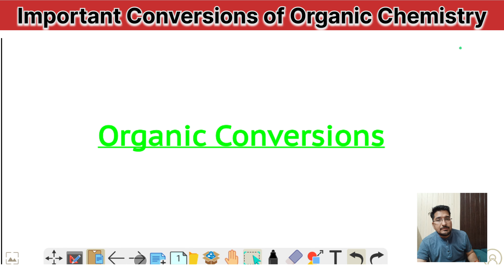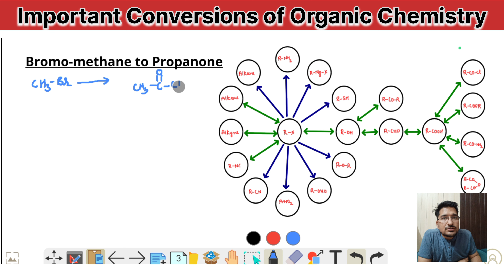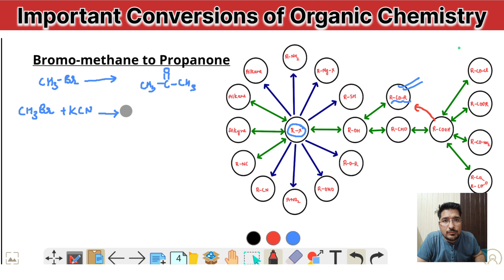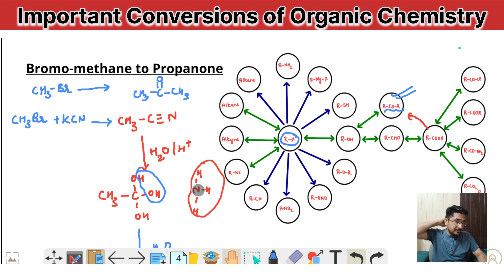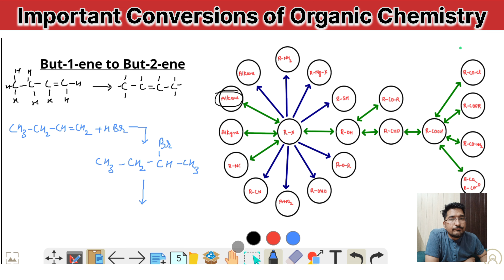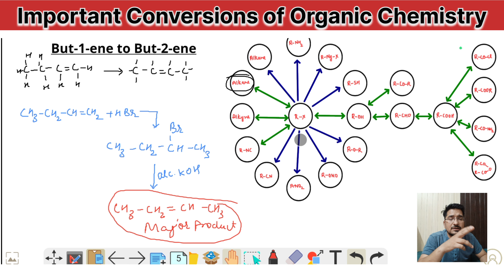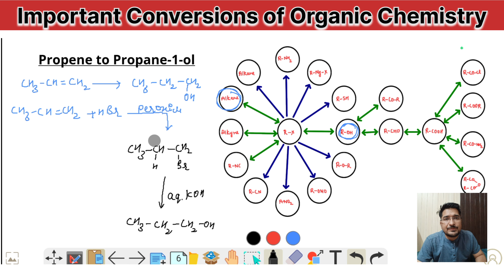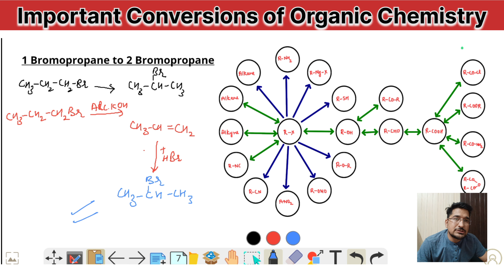Important Conversions of Organic Chemistry Part-2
Unlock the secrets of organic chemistry with this detailed video on the conversion flowchart of Haloalkanes, crucial for Class 12, JEE, and NEET exams. In this tutorial, we cover all the essential reactions, including nucleophilic substitution (SN1 and SN2), elimination (E1 and E2), and the conversion to alcohols, alkenes, and amines. Each step is clearly explained to help you grasp the concepts and ace your exams. Perfect for students looking to solidify their understanding of organic reactions and mechanisms.
How to Convert following conversions-

Ethane to Bromo-ethane
Bromo-methane to Propanone
But-1-ene to But-2-ene
Propene to Propan-1-ol
#1 Bromo-propane to 2-Bromo-propane

How to convert Haloalkane into-
-Amine
-Thiosulphide
-alcohol
-ether
-nitrite
-nitroalkane
-Grignard Reagent
-Alkane
-Alkene
-Alkyne
-Alkyl Cyanide
-Alkyl Isocyanide